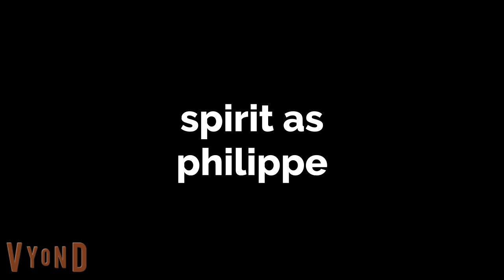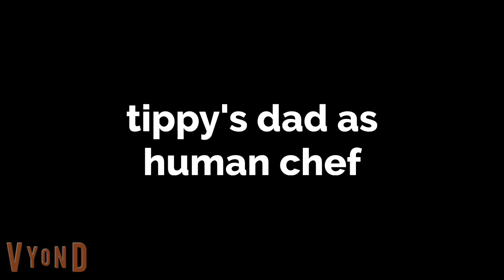beauty and the bear cast video.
here's a cast video for beauty and the bear.